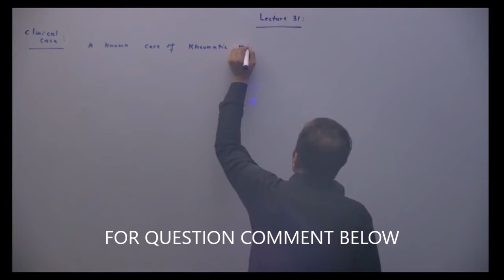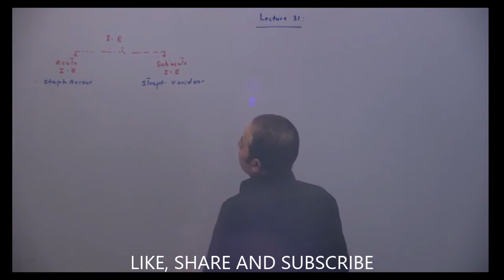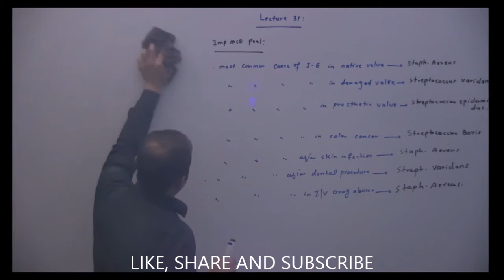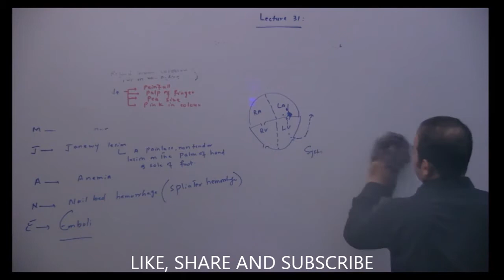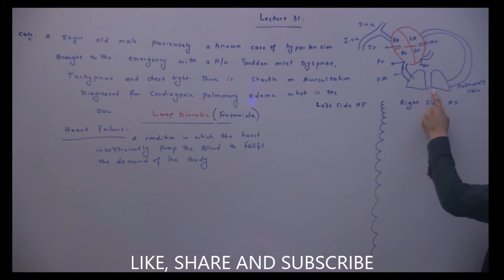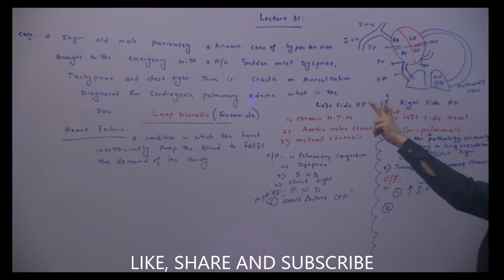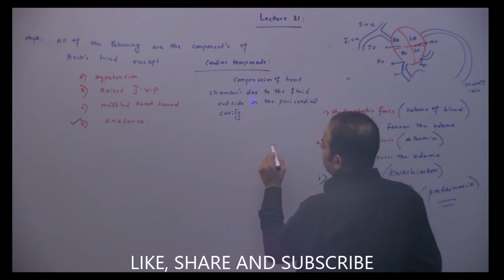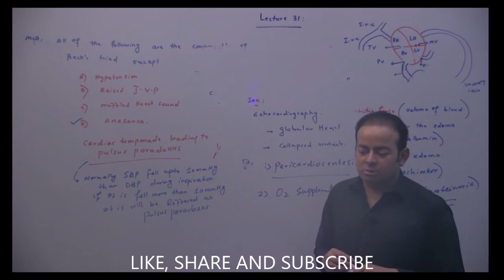INFECTIVE ENDOCARDITIS, RIGHT SIDED HEART FAILURE VS LEFT SIDED HEART FAILURE, CARDIAC TEMPONADE